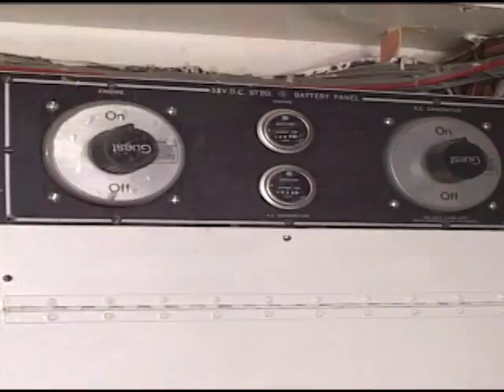PREVIEW of SSTV 10-11 - Plasteak & Battery Switches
[PREVIEW VIDEO} Dive into the ultimate viewing experience!  Ship Shape TV's YouTube Channel is your gateway to all 26 seasons of boating improvement hosted by John Greviskis.  Past episodes are uploaded in full every week. In this show John Installs Plasteak on a 57' Hatteras at Blowing Rocks Marina.   We also get into battery switches.